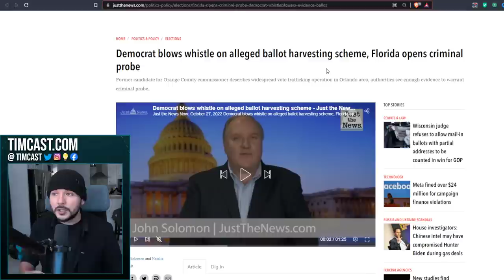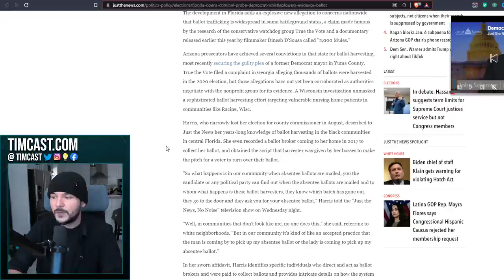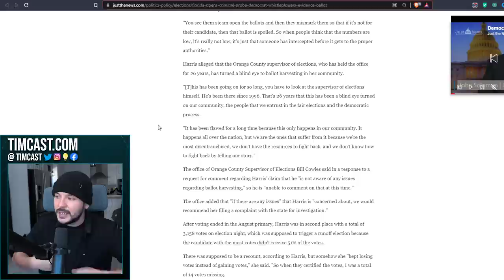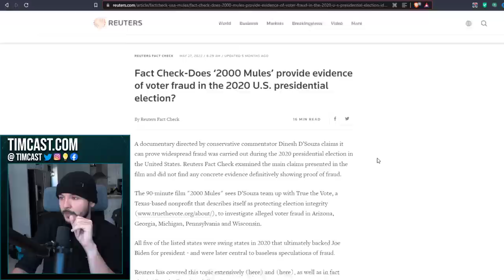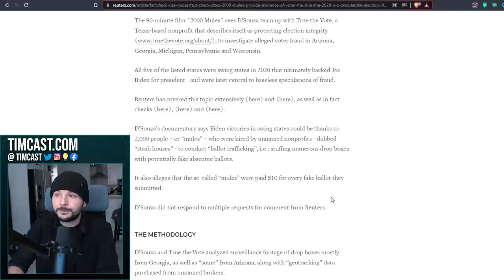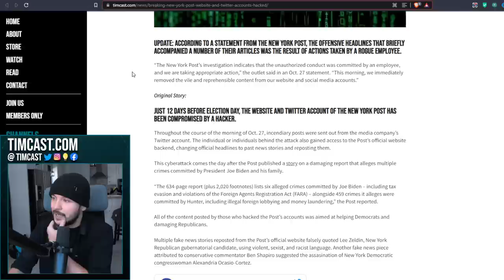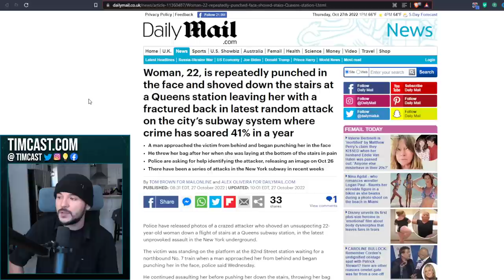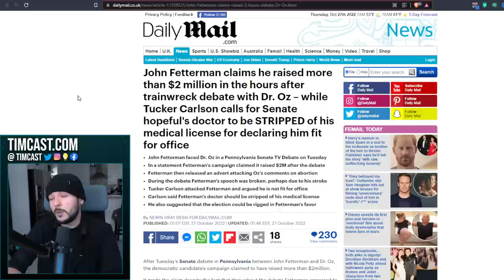Democrats BLOWS WHISTLE On Major Vote Fraud Operation, DeSantis Initiates CRIMINAL Investigation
Democrats BLOWS WHISTLE On Major Vote Fraud Operation, DeSantis Initiates CRIMINAL Investigation. The claims are similar to those presented in 2,000 Mules.

with the midterms less than two weeks out October surprise turns out to be surprises with numerous insane stories dropping, nypost getting hacked, antifa and blm riots, fake news.

Republicans are gearing up for a major victory and Democrats have begun playing dirty.